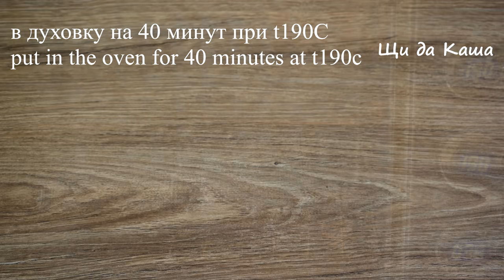Вместо КОЛБАСЫ на праздничный стол! НИКТО НЕ ВЕРИТ, что это приготовлено в домашних условиях!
Мясная нарезка «Праздничная». Смотрится так аппетитно, что прямо просится сразу в рот. Получается очень вкусно и всегда принимается на праздничном столе с восторгом, несмотря на обилие вкуснейших блюд на столе. У нас без мяса не обходится не одно застолье, и каждый раз хочется чем-то удивить своих родных, и вот тогда мне на помощь приходит такой рецепт мясной нарезки. Готовится просто, главное все подготовить, а потом все за Вас сделает духовка. И ингредиенты самые доступные.

Рецепт:
Мясо (свинина, карбонат) – 900 гр
Груша (твердая) – 2 шт
Лук – 1 шт (50 гр)
Вино красное полусладкое  – 30 мл
Recipe:
Meat (pork, carbonate) - 900 g
Pear (hard) – 2 pcs
Lemon – 1 piece
Butter – 40 g
Onion-1 piece (50 gr)
Honey-1 tbsp
Mustard-1 tsp
Semi-sweet red wine-30 ml
Salt to taste
Sugar-1 tsp.
Cheese-60 gr